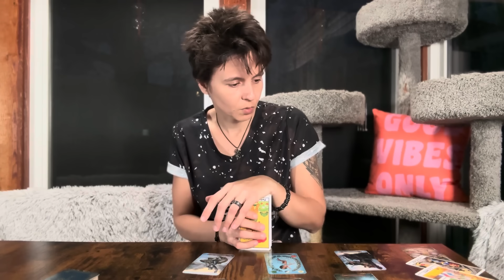CAPRICORN - "What if It Isn't Anybody's Way?!" DECEMBER 11TH - 17TH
VWelcome to ALI's Tarot.